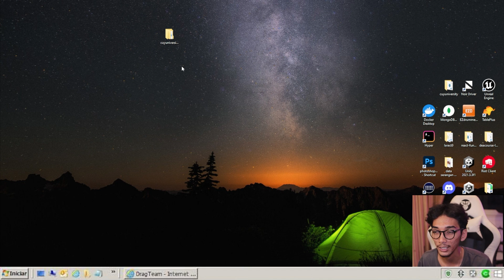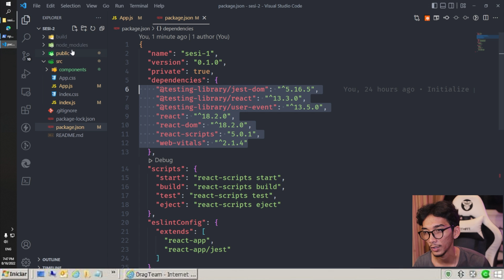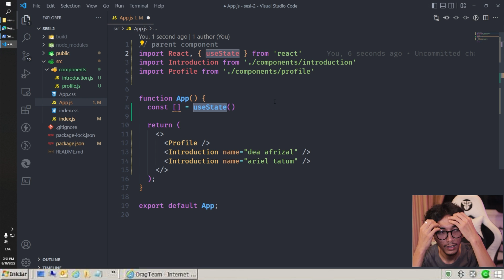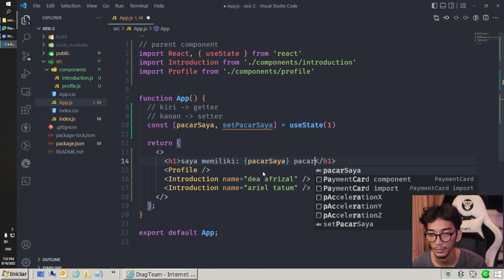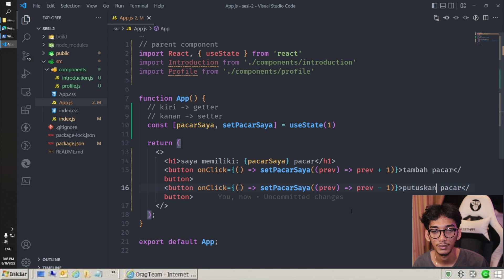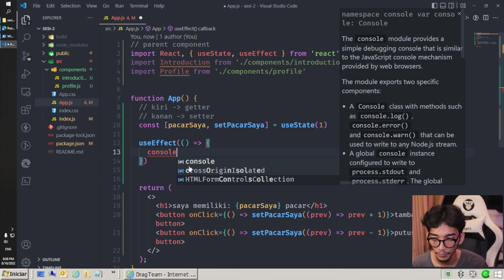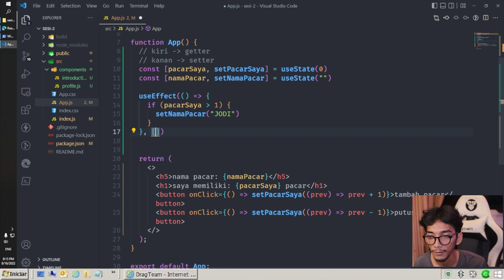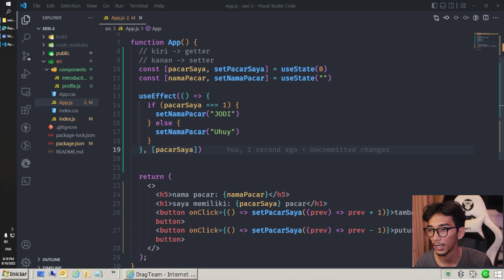Tutorial React JS Hooks - useEffect useState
React JS javascript tutorial untuk pemula di tahun 2022 belajar coding website jadi frontend developer ataupun bahkan fullstack developer mulai dari 0 sampai mahir coding bersama dea afrizal.

that's it!

tunggu sesi berikutnya pasti lebih menarik dan menantang lagi mahasiswa tampan dan cantiku ✨

               For More Update
🔺🔺🔺LONCENGNYA 🔺🔺🔺